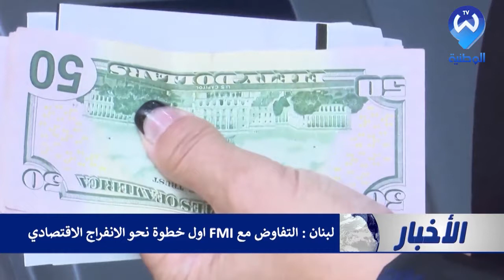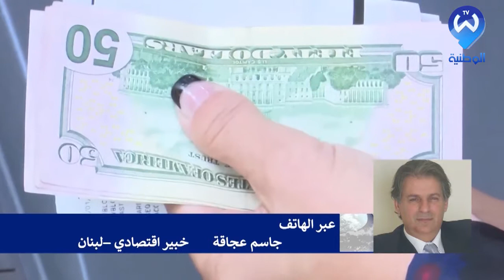لبنان.. التفاوض مع FMI أول خطوة نحو الإنفراج الإقتصادي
كيف تحول لبنان من سويسرا الشرق إلى دولة شبه مفلسة؟